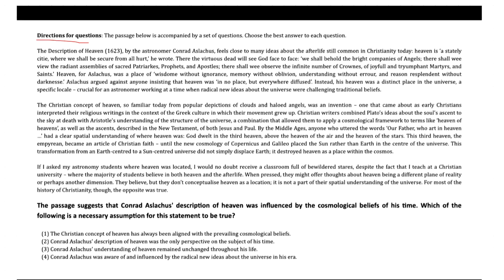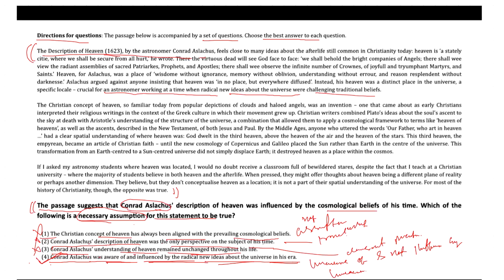English Exam Solutions: School to CAT, MAT, XAT, and More!